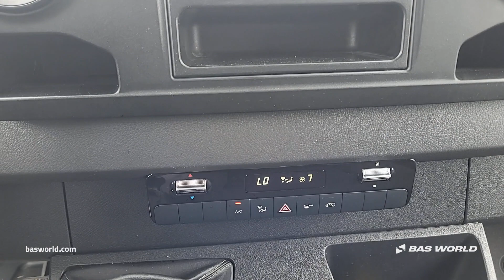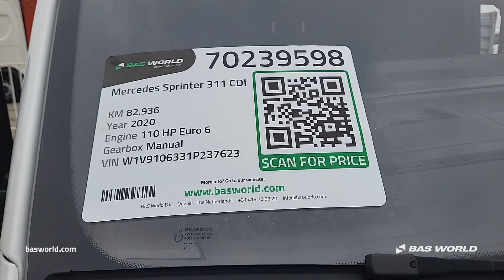70239598 Mercedes Sprinter